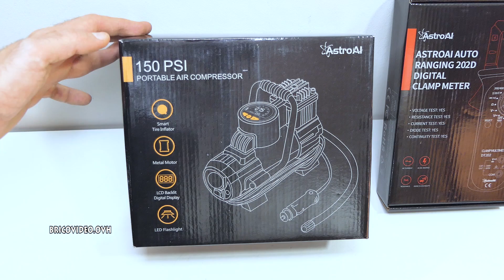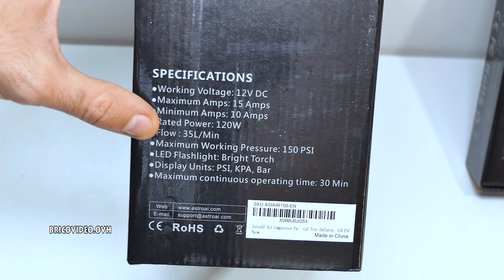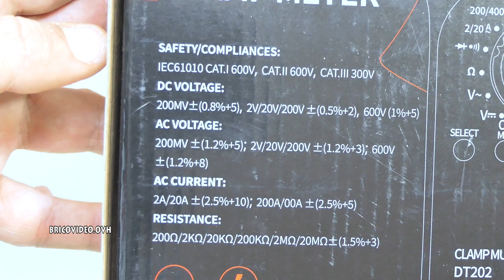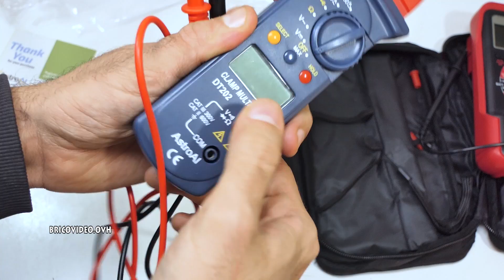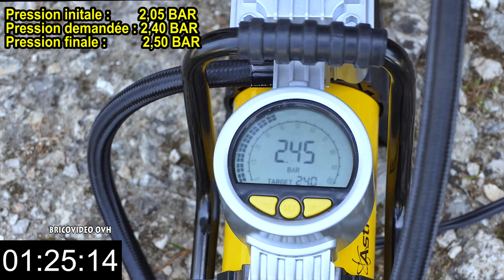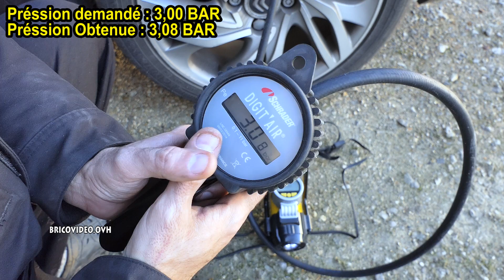ASTROAI : TESTEUR + MINI COMPRESSEUR GONFLEUR DE PNEU 12V VOITURE MOTO VÉLO + PINCE AMPÈREMÉTRIQUE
ASTROAI : TESTEUR + MINI COMPRESSEUR GONFLEUR DE PNEU 12V VOITURE MOTO VÉLO + PINCE AMPÈREMÉTRIQUE Digital Tyre Pressure Gauge + Tyre Inflator Pump compressor + Digital Clamp Meter
►Astroai Testeur de pneu
►Astroai Gonfleur de pneu Numérique
►Astroai Pince ampèremétrique
►Code réduction -30% valable jusqu'au 22/04/2019 : E6LU4XLX
(valable sur les 3 produits au choix , ou tous :)

IT : ► AstroAI Manometro
► AstroAI Compressore Auto 12 V
►AstroAI Pinza Amperometrica

ES : ►AstroAI Manómetro
►AstroAI Compresor Aire para Coche 12V
►AstroAI Pinza Amperimétrica

DE :►AstroAI Reifendruck Prüfer Digitaler
►AstroAI Mini Kompressor
►AstroAI Clamp Meter Digitaler

UK : ►AstroAI Digital Tyre Pressure Gauge
►AstroAI Digital Tyre Inflator Pump
►AstroAI Digital Clamp Meter